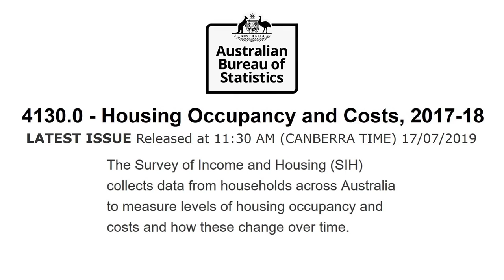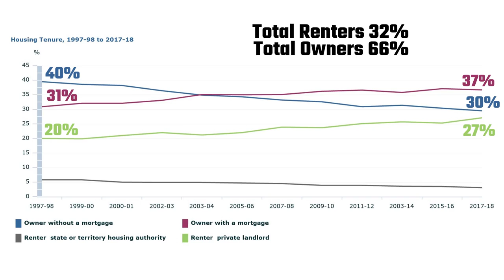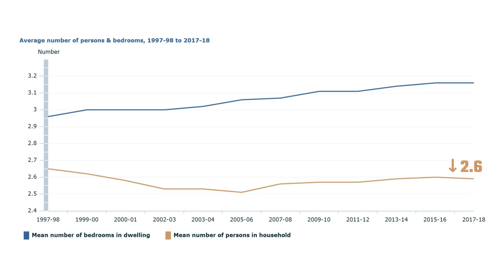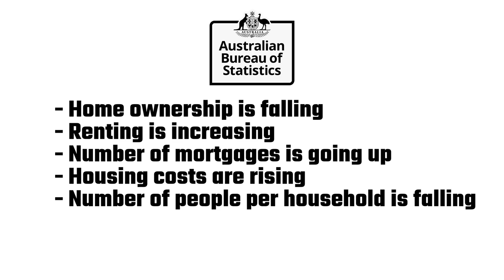Home Ownership Continues to Fall in Australia (July 2019 ABS Data)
Home ownership continues to fall in Australia. Data released yesterday, 17 July 2019, from the ABS shows that home ownership is at its lowest rate since they started recording this data back in 1994.

Almost one third (32%) of Australian households rented their home in 2017–18, an increase from 30% in 2015–16. Around two thirds (66%) of Australian households owned their own home with or without a mortgage, a decrease from 68% in 2015–16.

Over the past two decades, from 1997–98 to 2017–18, the percentage of Australian households that own their own home without a mortgage decreased from 40% to 30%. Households with a mortgage have increased from 31% to 37%.

The percentage of households that rent their home from a private landlord increased from 20% to 27%, whereas the percentage of those that rent from a state or territory housing authority has halved, falling from 6% to 3%.

Over the past two decades, housing costs (adjusted for inflation) have increased by 40% for home owners with a mortgage. Their average housing costs are now $484 per week. For private renters, costs have increased by 51% to $399 per week. For public tenants, costs have increased by 52% to $158 per week. Even home owners without a mortgage are spending more with costs increasing 51% to $53 per week.

Average housing costs were not uniform across Australia, however. Tasmanians and South Australians had the cheapest housing costs at $207 and $239 respectively. The most expensive parts of Australia were the two territories, with the Northern Territory being the most expensive at $394, and the ACT coming in second at $337.

One in five (20%) of Australian households owned a residential property other than their usual residence in 2017–18. Of those 1.86 million households, almost three quarters (71%) owned a single property, while one in twenty (5%) owned four or more properties.

The average number of people per household has gradually declined to 2.6 in 2017–18, however, the average numbers of bedrooms per dwelling has increased to about 3.2. That equates to more than three quarters (79%) of households having at least one bedroom spare.

Anyway, that’s the key housing data coming out of the ABS. In conclusion: Home ownership is falling; Renting is increasing; The number of households with a mortgage is going up; Housing costs are rising (for all tenure types, adjusted for inflation); The number of people per household is falling; and our houses are getting bigger.

More debt. More renters. More costs. What’s not to love about the housing market in Australia?